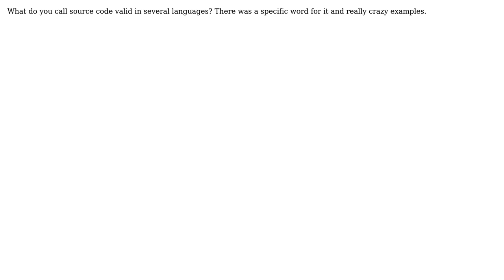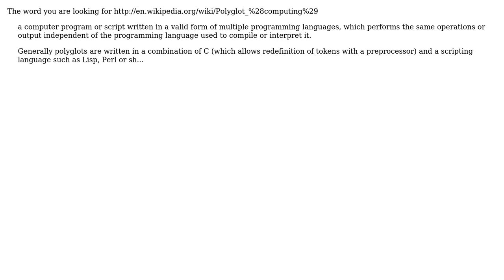Software Engineering: Same source code compiling in various languages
With thanks & praise to God, and with thanks to the many people who have made this project possible! | Content (except music & images) licensed under CC BY-SA | Music | Images & others | With thanks to user gnat user chx user Cercerilla and the Stack Exchange Network Trademarks are property of their respective owners. You are responsible for your own actions.